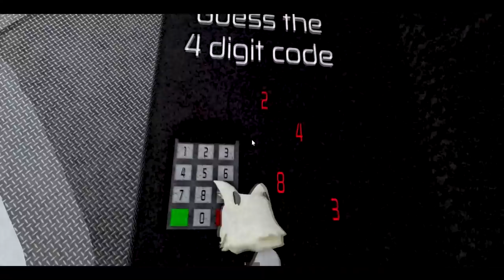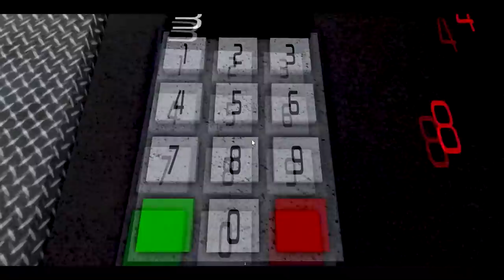¡ESCAPA del RATON GIGANTE MALVADO de ROBLOX! 🧀🐭 Roblox Cheese Escape Obby con Rabbito y Alexy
Helouda ranita hoy te traigo un nuevo video de roblox donde en esta ocacion escaparemos de la rata gigante malvada que quiere comernos, junto a rabbito y alexy 😰😱 ¿Lograremos escapar?

🔴 AMIG@S 🔴